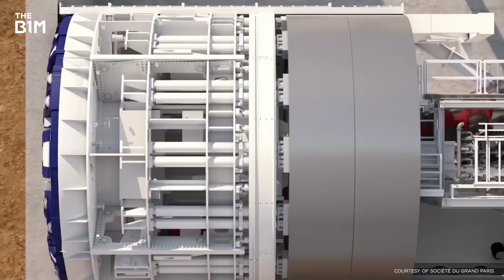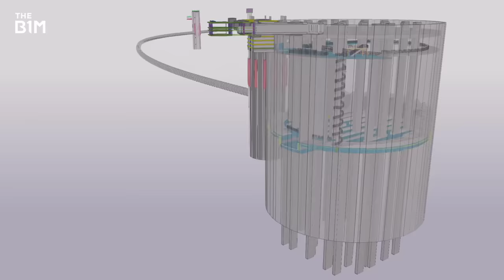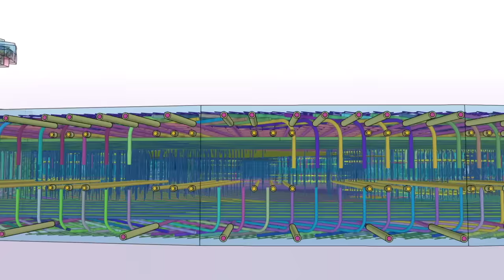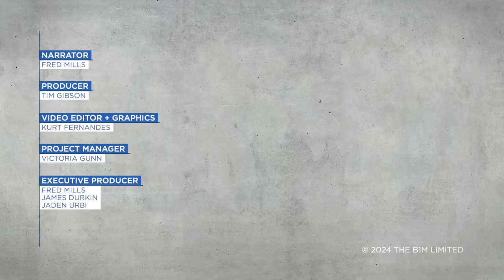Why Paris is Doubling the Size of its Metro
The Grand Paris Express is a once-in-a-century megaproject.

Additional footage and images courtesy of Société des grands projets, PCA Stream and Trimble.

0:00 Intro
1:05 Connecting Paris
3:01 Building Under a City
5:45 Trimble
7:30 Green Paris
8:57 Outro